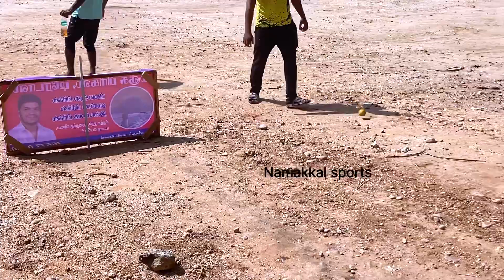Vengarai Pepsi Cricket Clubin 29th year 50k tournament Price Distribution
Vengarai Pepsi Cricket Clubin 29th year 50k tournament